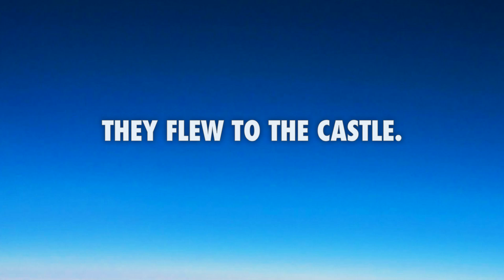The Sick Monkey final edit